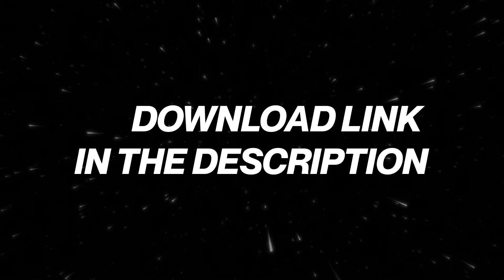(FREE) Blxst x Dom Kennedy Type Beat ~ Compromise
(FREE) Blxst x Dom Kennedy Type Beat Produced By Zuss